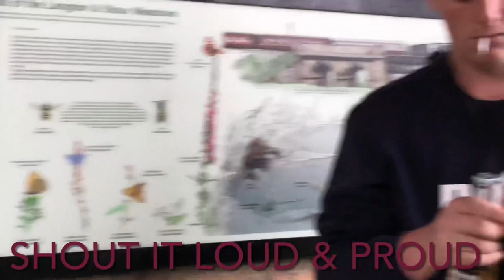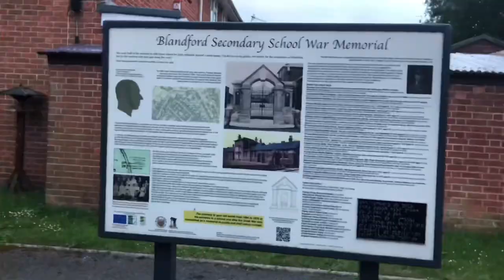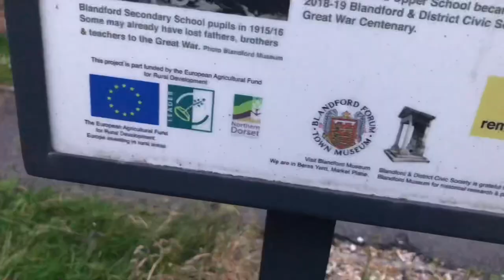BLANDFORD FORUM Dorset Rap Video (2022)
This is an amazing Georgian Town man had to pay my respect such unique design & flow.